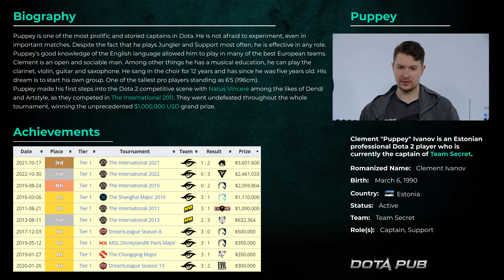JAKIRO Hard Support 7.34 by Puppey | Dota 2 ESL One 2023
Jakiro Pos 5 is one of the strongest Hard Supports. Seem like it works in competitive as well.
The Captain of the Team Secret Clement Puppey Ivanov plays amazing Jakiro Hard Support against the Gaimin Gladiators at the ESL One Kuala Lumpur 2023.